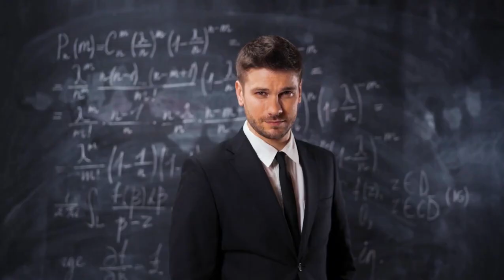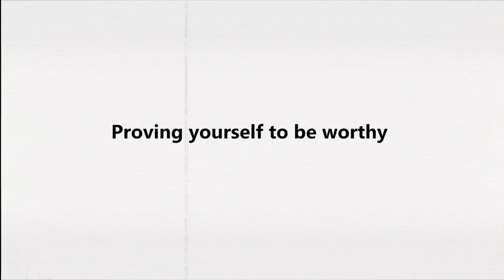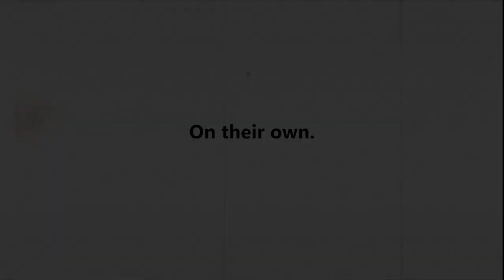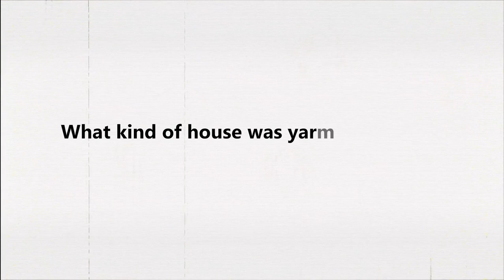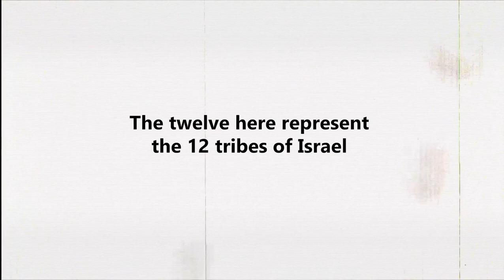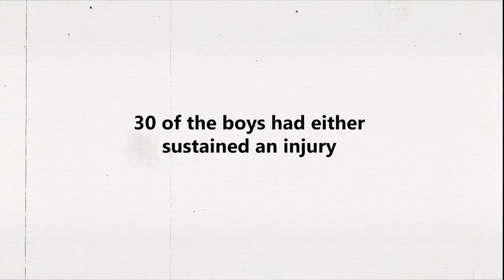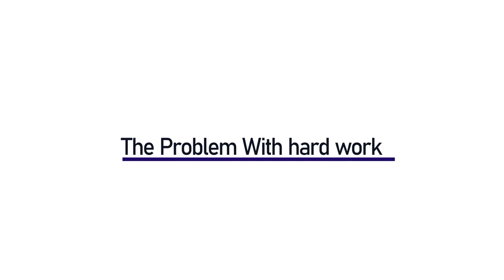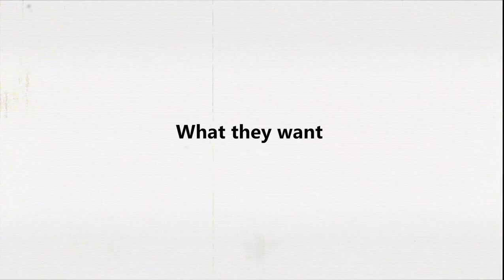Working Hard Doesn't Solve Your Money Problems